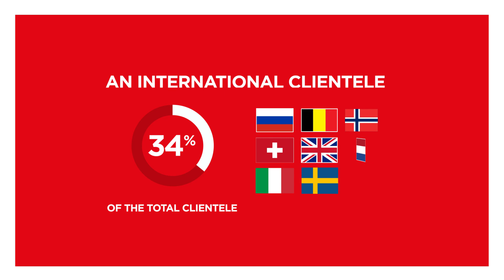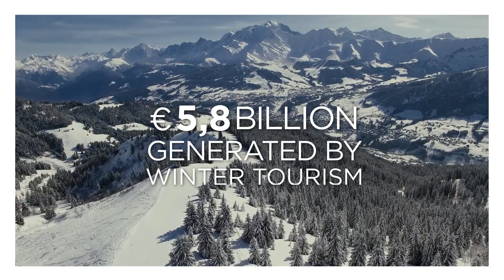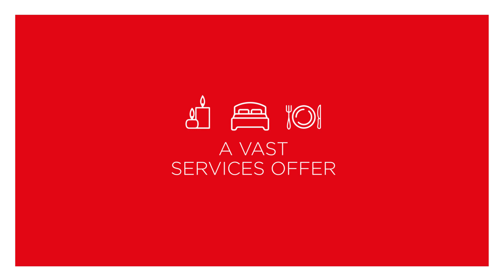Grand ski UK